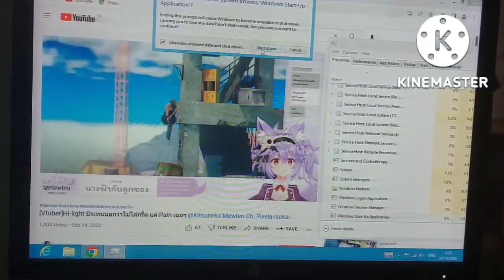Windows 8 Has BSOD